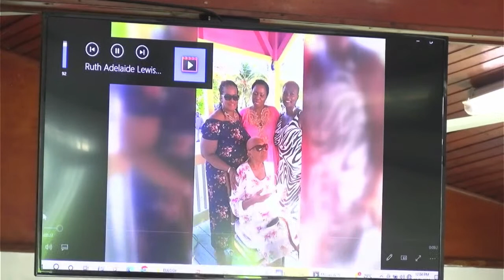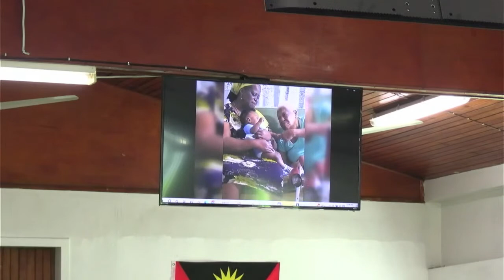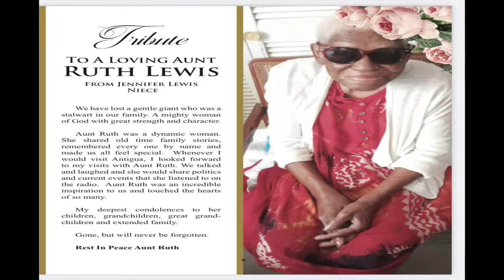Service Of Thanksgiving for the life of Ruth Adelaide Lewis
Tuesday 31st October, 2023
at the Salvation Army on Long Street